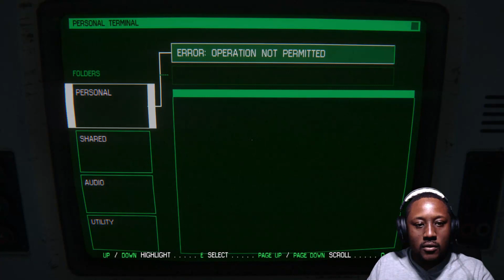Let's Play! - Alien Isolation Pt 5 - Ninja Ripley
Game of choice: Alien Isolation